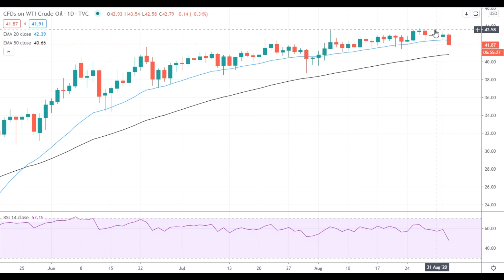Oil Price Analysis For September 2, 2020 By FX Empire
Oil is under pressure amid a rapid rebound of the American currency.